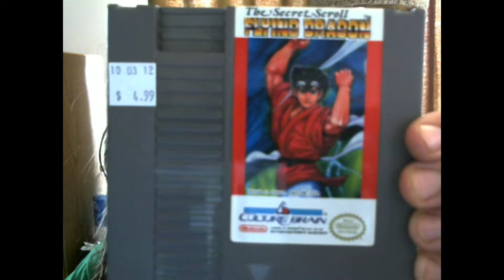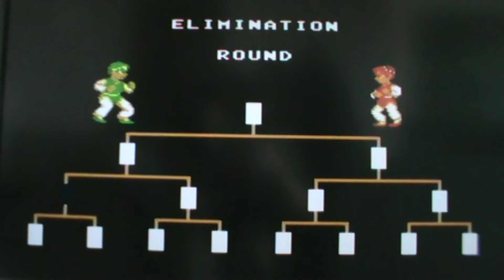Let's Play Some NES Beat 'em Ups Pt. 6 - Flying Dragon: the Secret Scroll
I was a little bit hesitant to put Flying Dragon: the Secret Scroll in with the Beat 'em Ups initially, as it is a mix of a Beat 'em Up and a Fighting game, but if I can classify Air Fortress as a Shoot 'em Up I can go ahead and call Flying Dragon a Beat 'em Up. It is a blend of two different styles of gameplay so, as with other hybridized games I've done videos on, I have edited out the vast majority of the less-relevent game sections, leaving just enough to give the viewer an idea of what they're like.

While it is a good game, it does take a bit of getting used to. The controls may feel stiff and clunky until you adjust to them, but once you make that adjustment you'll wonder how it gave you such trouble at first. The Fighting game sections have a bit of a rhythm-game feel to them if you stick to the game-suggested inputs, but they actually allow you a much greater degree of choice and freedom than it might seem and improvising often works out, though it will blow up in your face occasionally.

I had a lot more trouble playing this game until I watched Benevolent Dick play it for a minute during his '5 Affordable NES Hidden Gems' video and saw that hitting certain statues causes items to appear over them, including some badly-needed healing and 1-Up items. The difficulty level of the game dropped substantially once I found that out, so a hearty thanks goes out to Benevolent Dick for that.